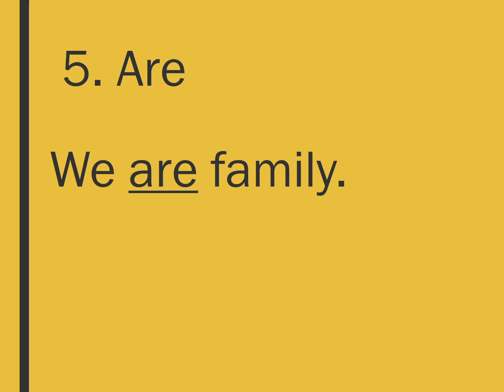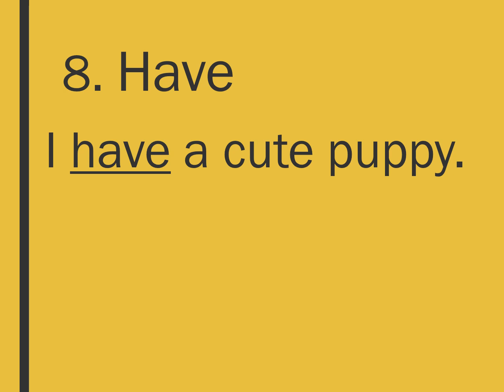K.G-2 ENGLISH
3RD VIDEO- MAKE SENTENCES